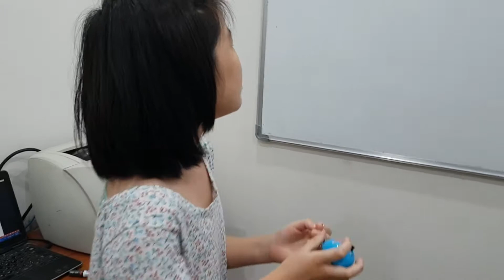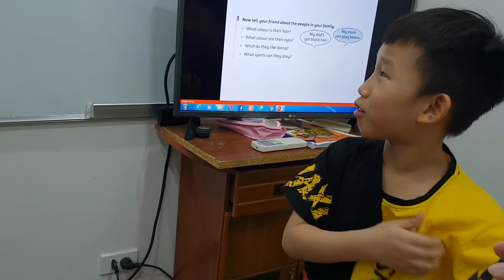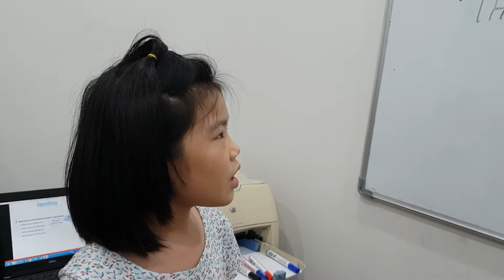Rock-paper-scisssors - Huy, Quỳnh Anh - Ms Jenny's class